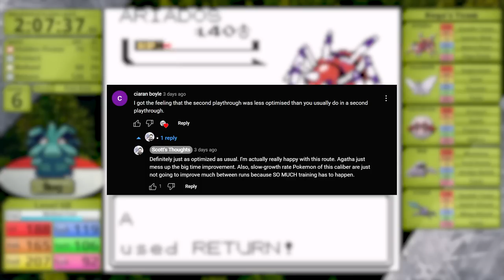Pineco Only - Pokemon Crystal